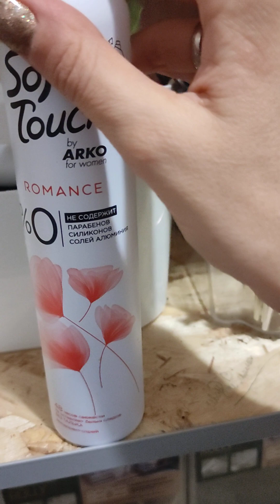экономия/ расхламление: декор и уход косметика и ТД #6